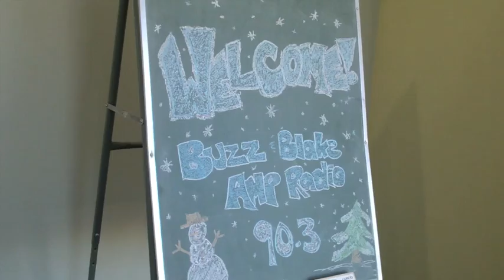Buzz and Blake's Christmas Angels - Metromedia Marketing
Tonya and Deirdre work at Metromedia Marketin (one of the 100 best places to work in Canada!)  They get together to support charities all the time with their colleagues. At Christmas, they support the Calgary Sun's Adopt a Family program.    We caught up with them to see what they've collected and to inspire some giving in your workplace.